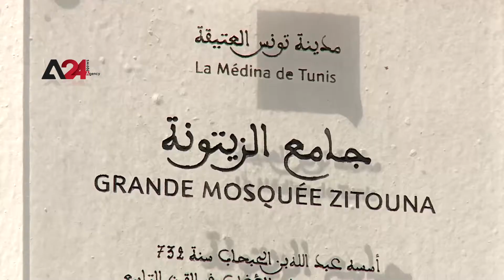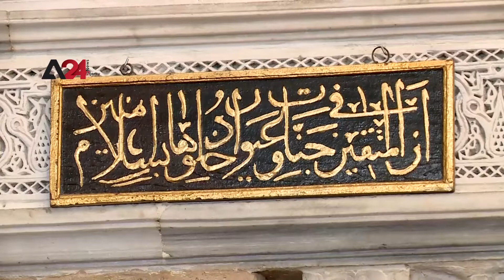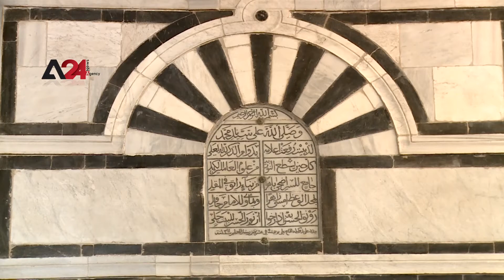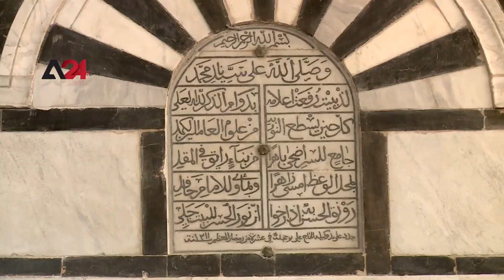Tunisia – Zaytuna Mosque in Tunisia holds historical importance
Zaytuna Mosque is the major and oldest mosque in Tunisia and the second mosque to be built in the Maghreb region after the Mosque of Uqba in Kairouan. It was established in 698 AD by the order of Hassan ibn Nu'man and is known as the Great Mosque.
The mosque was one of the major centers of Islamic learning, attracting students from all parts of the world at the time.
The mosque is connected to the history of Tunisia where the national movement against French colonialism started from it. From this mosque, the first magazines were published in the Tunisian press, such as Azeytouna and El Hadhra.
The researcher in Islamic civilization, Ghufran Hassini, said the mosque today has lost its scientific importance and its influence leading to the emergence and spread of religious extremist currents in the Arab and Maghreb region and Tunisia in particular.